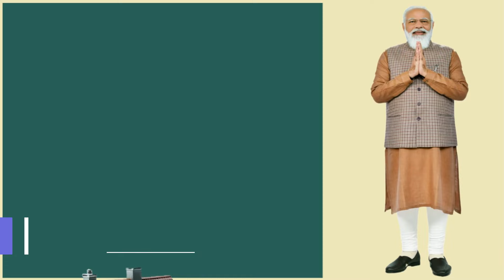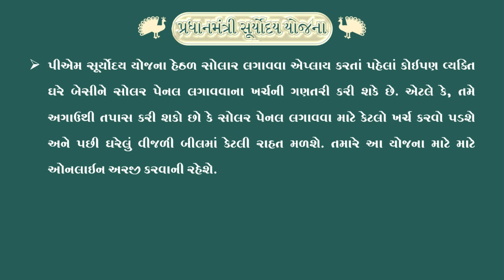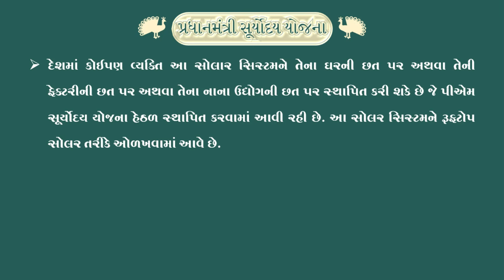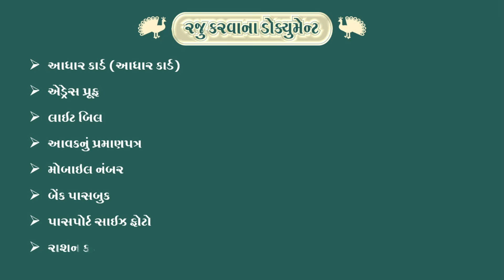PRADHAN MANTRI SURYODAY YOJANA APPLY | PRADHANMANTRI SURYODAY YOJANA SUBSIDY